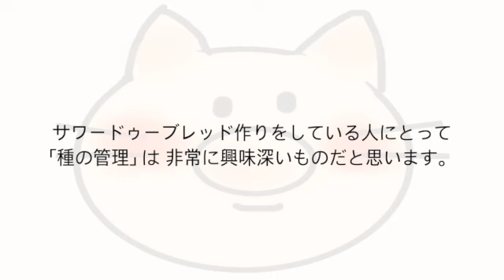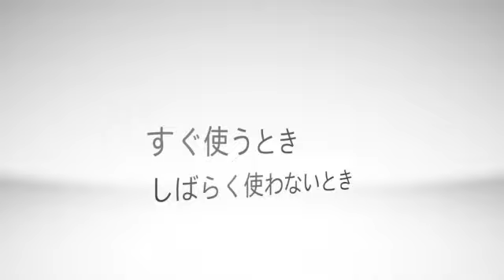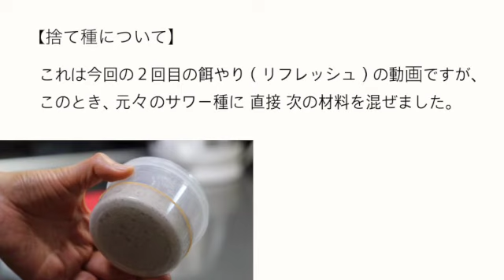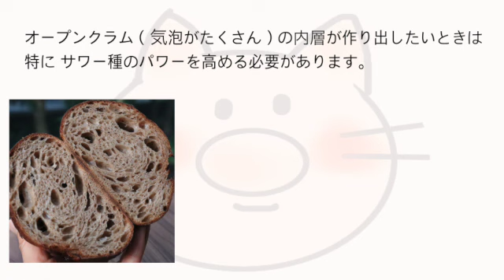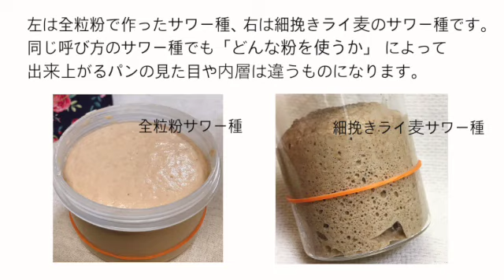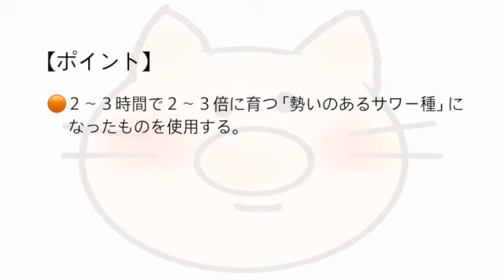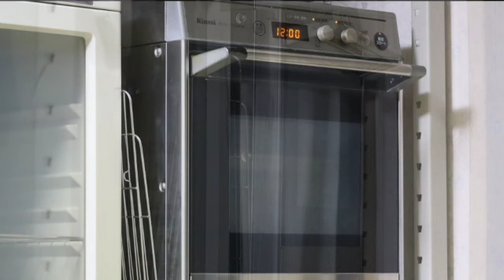サワー種の管理方法【サワー種の管理〜カンパーニュの焼き上げまで】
【サワー種の管理方法】安定したサワードゥーブレッドを焼くために必要な管理方法の紹介です。 後半に、メンテナンス後のサワー種を使ったサワードゥーカンパーニュの作り方がありますので参考になると嬉しいです。

【使用機器】
パン捏ね機　大正電気
オーブン　　リンナイガスオーブン

【いつも見てくださる方へ】
いつもありがとうございます！気楽なパン作り、より本格的な味わいのパンを目指して お互いに楽しみましょう♩これからもよろしくお願いします。ゆめねこパン